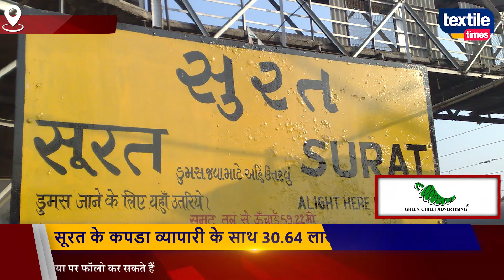सूरत के कपडा व्यापारी के साथ 30.64 लाख की धोखाधड़ी